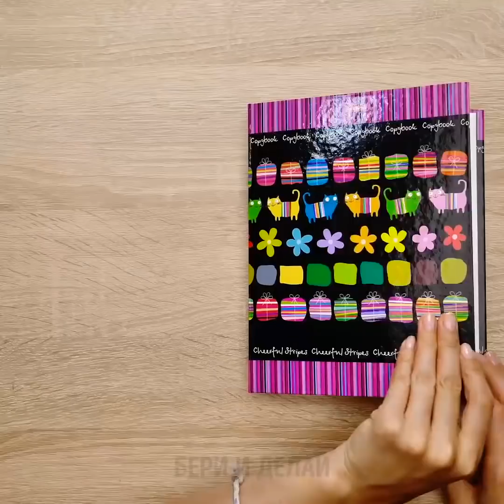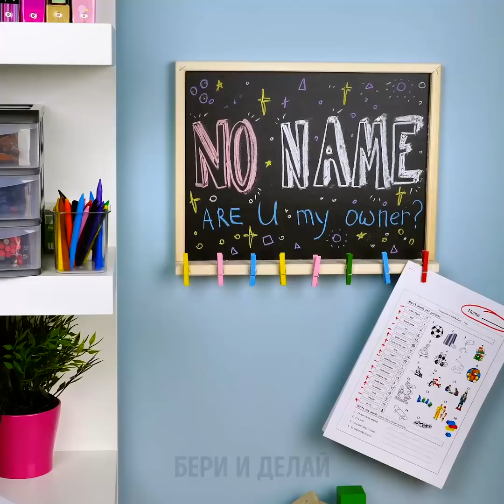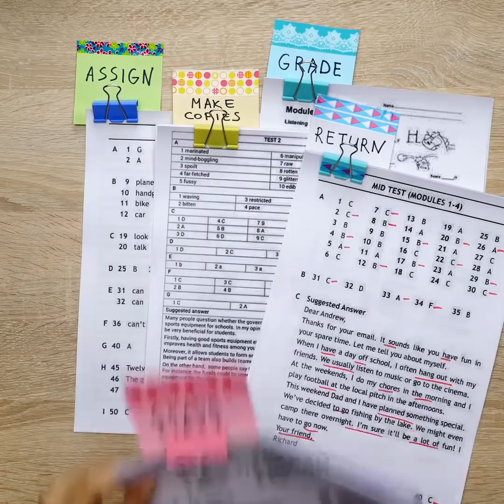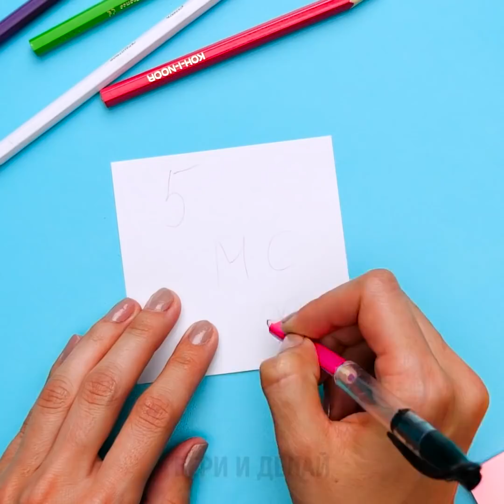36 КРУТЫХ ШКОЛЬНЫХ САМОДЕЛОК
БЕЗУМНЫЕ ШКОЛЬНЫЕ ТРЮКИ

Школьный год наступил, и вы полюбите нашу новую подборку идей, как облегчить жизнь и создать крутые самоделки, чтобы удивить друзей. Узнайте наши новые идеи, которые вам понравятся:
- Можно поменять цвет рюкзака и сделать его еще круче! Вам понадобится маркеры для ткани и вода. Посмотрите наш видео-урок.
- Можно сделать крутые карандаши, которые выглядят как милая трава.
- С помощью глины превратите простой карандаш в нечто потрясающее.
- Узнайте, как сделать стакан-непроливайку для маленького художника с помощью шарика.
- Мы поделимся одной классной идеей, как сделать секретный восковой мелок, который выглядит как пачка жвачки.
- Не выкидывайте коробочку из-под тик тока и сделайте из нее диспенсер для скотча.
- Посмотрите, что сделать с пустым тюбиком блеска для губ, и как превратить его в секретную флешку для ваших тайн.
- Можно сделать крутые картинки с помощью радужного маркера, который легко сделать дома.
- Узнайте потрясающий трюк, как поменять оценку на листочке, чтобы учитель ничего не заметил. Вы узнаете разные способы, как получить хорошие оценки.
- Если вы часто теряете колпачок от ручек, прикрепите нитку к ручке и приклейте колпачок на другой конец.
- Если вам нужен компас, сделайте его с помощью ручки, карандаша и зажима. Посмотрите полный урок в нашем видео.
- Посмотрите наше видео до конца и найдете крутой урок по каллиграфии.
- Возьмите стакан и смешай одну часть млока и одну часть воды. Положите внутрь мел, и он не будет крошиться.

Тайм-коды:
00:09 Что делать со старым рюкзаком
00:30 Как сделать классный карандаш
02:25 Стакан-непроливайка
04:31 Секретная флешка
07:08 Самодельный компас